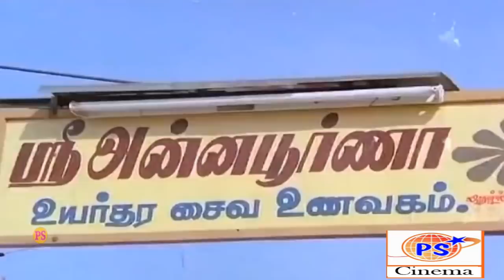ரெண்டு இட்லி ரெண்டு தோசைக்கு காசு இல்லையா இந்த மாதிரி எத்தனை பேரு பட்டணம் வந்திங்க | Bhagyaraj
Bhagyaraj was born in Vellur near Pollachi in Coimbatore district in Tamil Nadu. His parents were Krishnaswamy and Amaravathiamma. He married twice. His first marriage was with actress Praveena, in 1981. She died due to an aggravated case of jaundice in August 1983. His second marriage was with actress Poornima Jayaram, who was his co-star in Darling, Darling, Darling  on 7 February 1984. The couple has a daughter Saranya Bhagyaraj and a son Shanthnu Bhagyaraj.